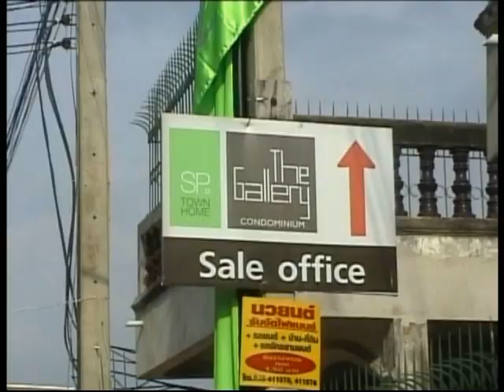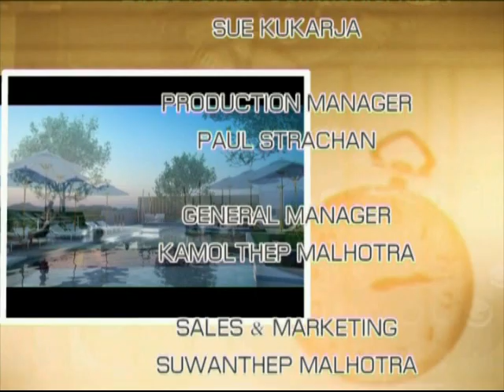The Gallery Condominium is Unveiled